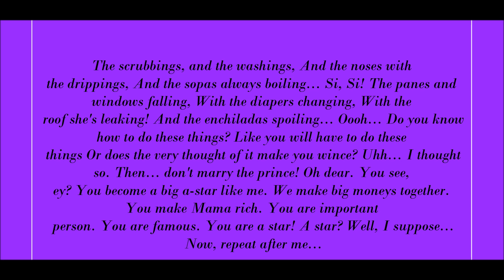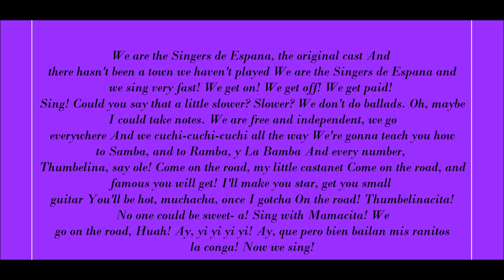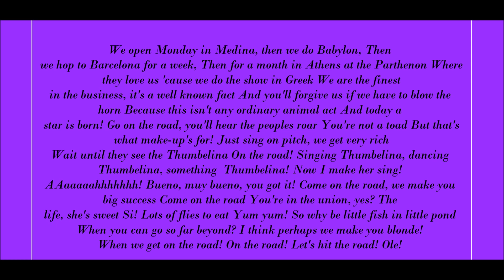Thumbelina, On The Road Lyrics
Lyrics Below:
The scrubbings, and the washings,
And the noses with the drippings,
And the sopas always boiling...

Si, Si!

The panes and windows falling,
With the diapers changing,
With the roof she's leaking!
And the enchiladas spoiling...

Oooh...

Do you know how to do these things?
Like you will have to do these things
Or does the very thought of it make you wince?

Uhh...

I thought so.
Then...don't marry the prince!

Oh dear.

You see, ey? You become a big a-star like me. We make big moneys together. You make Mama rich. You are important person. You are famous. You are a star!

A star? Well, I suppose...

Now, repeat after me...

We are the Singers de Espana, the original cast
And there hasn't been a town we haven't played

We are the Singers de Espana and we sing very fast!
We get on!
We get off!
We get paid!

Sing!
Could you say that a little slower?
Slower? We don't do ballads.
Oh, maybe I could take notes.

We are free and independent, we go everywhere
And we cuchi-cuchi-cuchi all the way
We're gonna teach you how to Samba, and to Ramba, y La Bamba
And every number, Thumbelina, say ole!

Come on the road, my little castanet
Come on the road, and famous you will get!

I'll make you star, get you small guitar
You'll be hot, muchacha, once I gotcha

Thumbelinacita! No one could be sweet-a!
Sing with Mamacita! We go on the road, Huah!

Ay, yi yi yi yi! Ay, que pero bien bailan mis ranitos la conga!
Now we sing!

We open Monday in Medina, then we do Babylon,
Then we hop to Barcelona for a week,
Then for a month in Athens at the Parthenon
Where they love us 'cause we do the show in Greek

We are the finest in the business, it's a well known fact
And you'll forgive us if we have to blow the horn

Because this isn't any ordinary animal act
And today a star is born!

Go on the road, you'll hear the peoples roar
You're not a toad

But that's what make-up's for!

Just sing on pitch, we get very rich
Wait until they see the Thumbelina

Singing Thumbelina, dancing Thumbelina, something Thumbelina!
Now I make her sing!

AAaaaaahhhhhhh!
Bueno, muy bueno, you got it!

Come on the road, we make you big success
Come on the road

You're in the union, yes?

The life, she's sweet
Si!

Lots of flies to eat
Yum yum!

So why be little fish in little pond
When you can go so far beyond?

I think perhaps we make you blonde!
When we get on the road!

Let's hit the road! Ole!